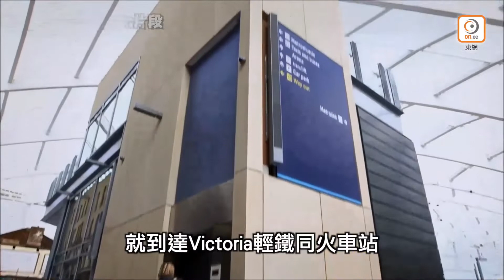東網特約 樓盤介紹 Ancoats Garden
曼徹斯特豪宅Ancoats Garden
💎位於曼徹斯特市中心高尚住宅區Ancoats，此區為市内平均樓價最高之一，更獲選為全英TOP 20最時尚居住地區
💎區内交通生活配套一應俱全，著名食肆集中地，步行6分鐘即達Victoria輕鐵及火車站、步行7分鐘到市內最大購物中心
💎毗鄰西北部最大商業活化項目N.O.M.A商業區，步行3分鐘即到Amazon、The Co-op總部，大量優質租客任你揀
💎所有單位2.7米特高樓底，配備發熱地板，選用英國制家具配意大利頂級傢俬，專業人士最愛，保值升值力強
💎【豪宅格局】1房僅由23萬鎊起，2房送露台33萬鎊起，首付10%，貸款高達75%，業權長達850年，租金回報預6厘